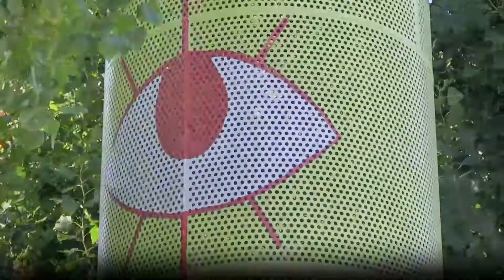Skating in a quiet square | Raul Escalante